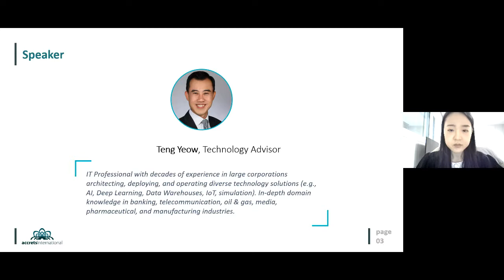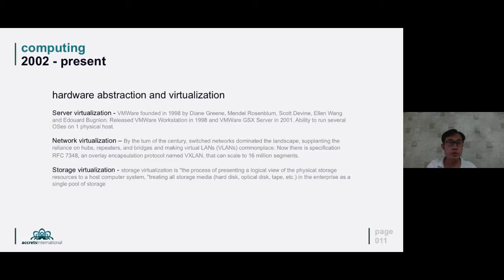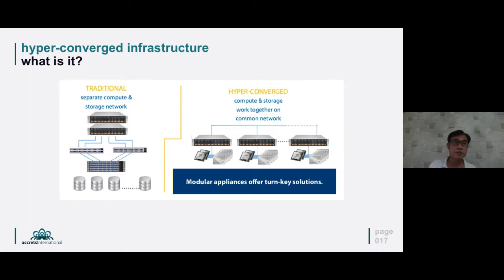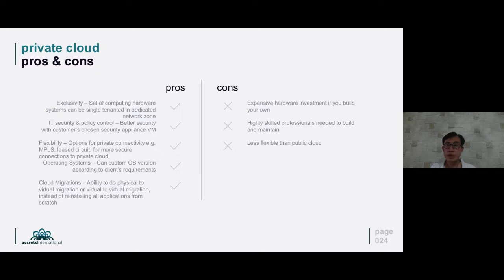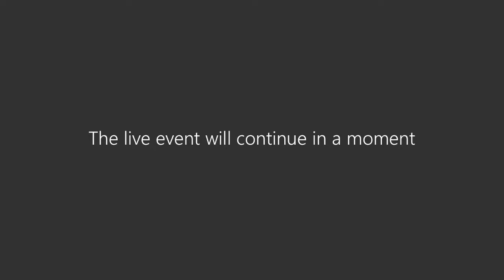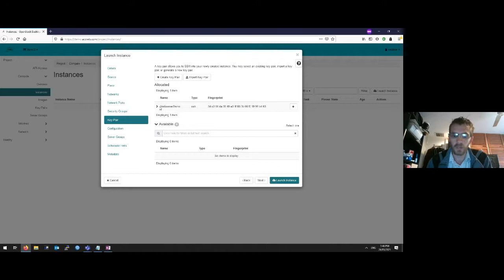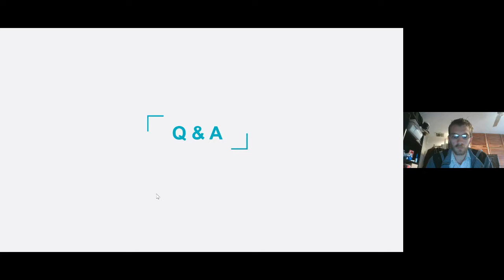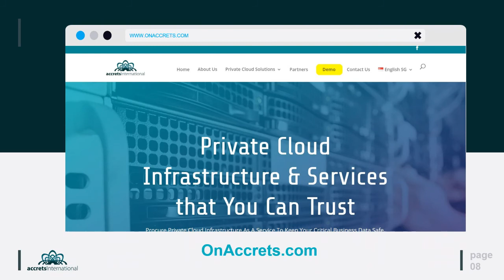OpenStack Cloud Computing & Server Virtualization | Cloud Computing Services| Accrets International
Cloud Computing and Server Virtualization Video

In this webinar, we learn the evolution of computing, from physical server to virtual server to cloud computing.

We also witness a demonstration using OpenStack as a Cloud Computing Management Platform to quickly provision computing resouces, such as virtual servers,
in Private Clouds and Public Clouds.

OpenStack can be used to provision Infrastructure As A Service (IaaS) and also build an cost-effective On-premise Private Cloud.

If you will like to use or build a Cloud Infrastructure managed by OpenStack, our experts at Accrets can help you quickly deploy one.

Related Terms:
OpenStack| OpenStack Tutorial| OpenStack Essentials|  Server Virtualization|
OpenStack Cloud Computing